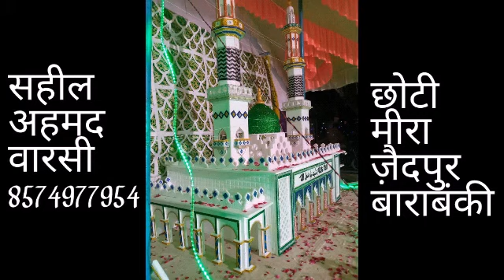jashan e Eid milad un nbi ﷺ Asandra(Bbk) & Barabanki )2021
Artist saheel Ahmad Warsi